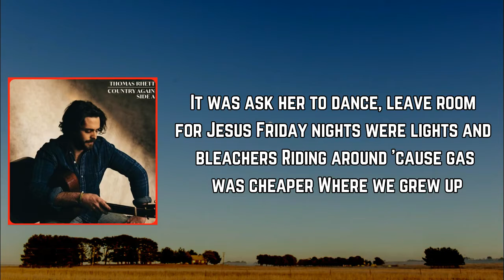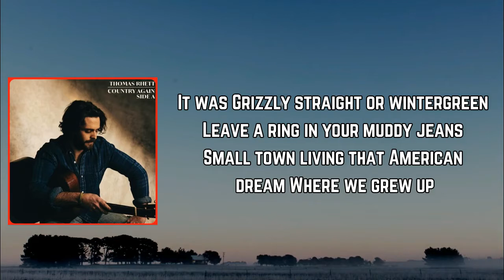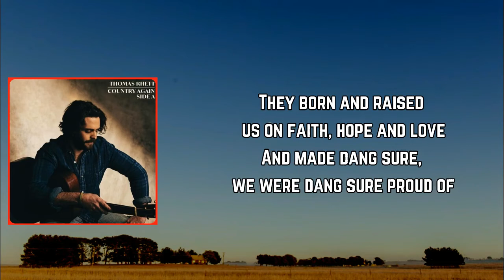Thomas Rhett - Where We Grew Up (Lyrics)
Where We Grew Up Lyrics:

[Verse 1]
Rooster crow meant coffee pot
No trespass meant don't get caught
Hit the town meant parkin’ lot where we grew up
It was ask her to dance, leave room for Jesus
Friday nights were lights and bleachers
Ridin' around 'cause gas was cheaper where we grew up

[Chorus]
On country music, baseball diamonds
Findin’ us a fishin' hole
Them Sunday mornin' sermons
Tailgate learnin', sippin' somethin' cold
They born and raised us on faith, hope, and love
And made dang sure we werе dang sure proud of
Where wе grew up, yeah
Where we grew up, mmm

[Verse 2]
You could trust a man with a handshake
Last one through, man, shut the gate
It was either Ford or Chevrolet where we grew up
It was Grizzly straight or Wintergreen
Leave a ring in your muddy jeans
Small town livin' that American dream
Where we grew up

[Chorus]
Tailgate learnin', sippin’ on somethin' cold
And made dang sure we were dang sure proud of
Where we grew up, yeah

[Bridge]
A Bible and a radio
Taught us everything we know
Grass was green as it could grow
Thank God we grew up

[Chorus]
Where we grew up, yeah (Oh)
That's where we grew up (Oh)
Thank God we grew up (Oh)

[Outro]
A bible and a radio, mmm
It taught us everything we know

CountryAgain(SideA)